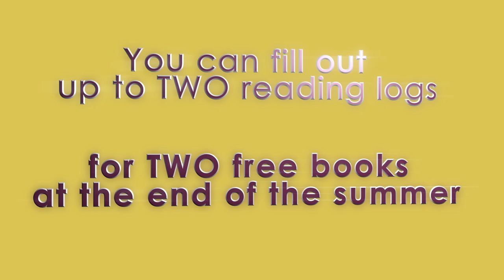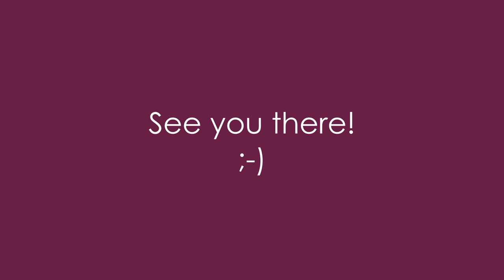Read Beyond the Beaten Path: Summer Reading Club 2022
This summer, join Wilmette Public Library's Summer Reading Club for kids! Read books, do activities, and win free books. The club runs May 31-August 31.